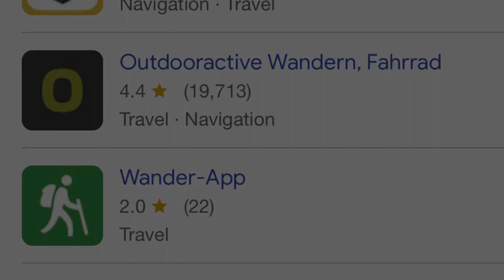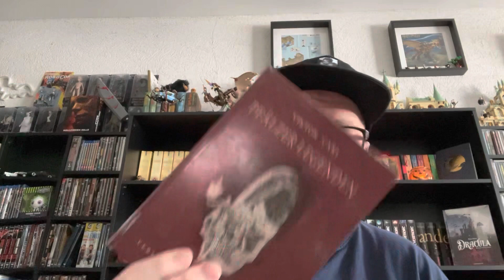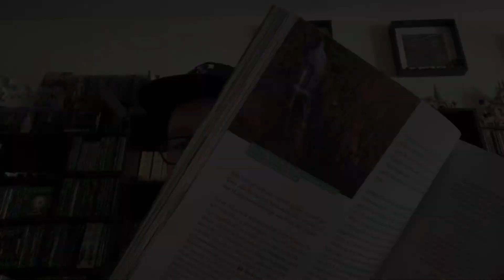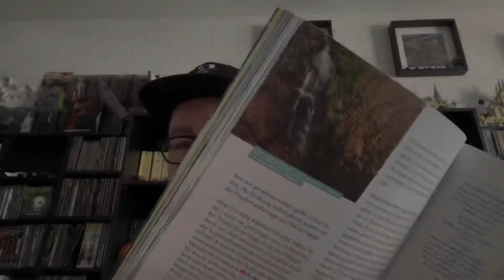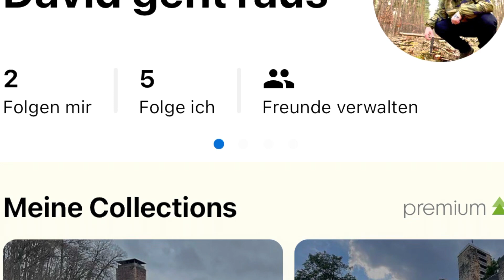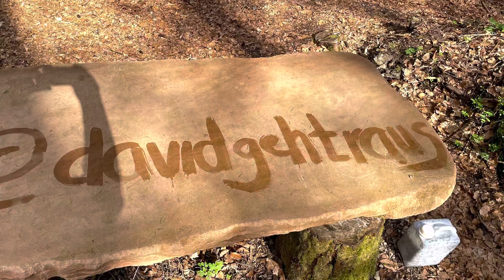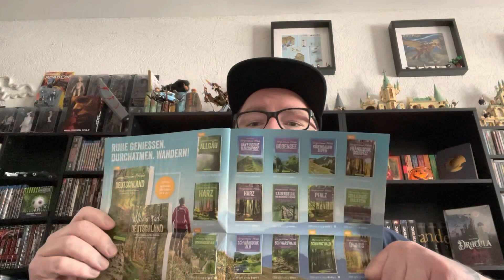Wanderwege aussuchen - Wie finden wir unsere Strecken ?!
In einigen Kommentaren wurden wir gefragt, wie wir immer unsere Strecken herausfinden. Hier zu habe ich euch mal meinen Input gezeigt. ￼Das ist allerdings auch nur meine Art und ich hoffe ich kann euch einen guten Einblick gewähren, viel Spaß mit meinem Video.
Euer David

(Unbezahlte Werbung)
Die Bücher aus dem Video:

Ulrich Magin - Pfälzer Mysterien - ISBN:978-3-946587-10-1
Ulrich Magin - Sagen und Legen aus der Pfalz - ISBN:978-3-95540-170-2
Viktor Karl - Pfälzer Legenden - ISBN:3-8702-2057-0
Peter Mayer - Die Pfalz (Kunstreiseführer) - ISBN:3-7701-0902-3
Rainer D. Kröll - Mystische Pfade (Pfalz) - ISBN:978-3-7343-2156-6

Albrecht Ritter - Mystische Pfade (Odenwald) - ISBN:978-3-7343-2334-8

Das Buch der Nibelungen - ISBN:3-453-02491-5